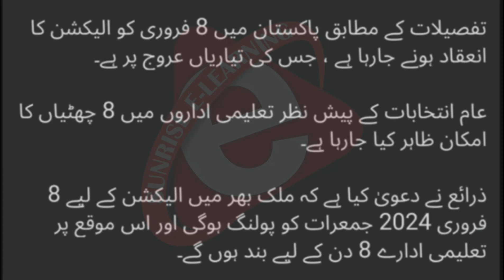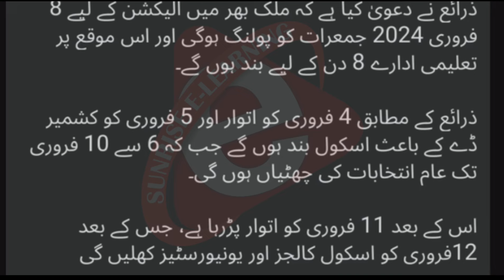School Holidays Extended | Government Big Decision | Vacation News | Breaking News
Respected YT family! Join this WhatsApp Channel for links of PDF books, notes, guess paper, notifications of latest updates and a quick access to our latest content.

Your queries, Google, and its search partner searches are here:

punjab schools holidays extended
punjab school closed news today
Today school holiday news
punjab school news today
punjab schools today
Election news
Election holidays news Pakistan
election 2024
breaking news
punjab school holidays
punjab holiday news today
Today school news in punjab
school closed news today punjab
punjab holiday alert
vacation 2024
Date sheet 2024 punjab board
9th class date sheet 2024
10th class date sheet 2024
11th class date sheet 2024
12th class date sheet 2024
intermediate date sheet 2024
fbise date sheet 2024
9th class date sheet 2024 punjab board
Punjab board Date sheet 2024
10th class date sheet 2024 punjab board
matric date sheet 2024
Matric date sheet 2024 punjab board
Punjab board Matric date sheet 2024
Guess paper 10th class 2024
learnology
Guess paper 9th class 2024
10th class 2024 guess
Winter vacation news today
Bol news lahore news hd

Latest Update Winter Vacation news School closed news today winter vacation extend news today
exams delay 2024
board exams 2024 delay
exams delay news today

school holiday cancel news today
winter storm
news
2024 winter vacation
smog in lahore today
school closed in punjab
latest news
Office close
office
lahore smog

School closed news today in punjab
carry shine latest news
Bcpm science
Fazal academy
Successful graduate
Carry shine
dear students
learnology
khan voice
utv education
sargodha education
top news
headlines
Breaking News
School closed news in Pakistan

School holidays news
punjab school holiday news today 2024
punjab school today news 2024
School closed news today pakistan
College closed news today
College holiday new